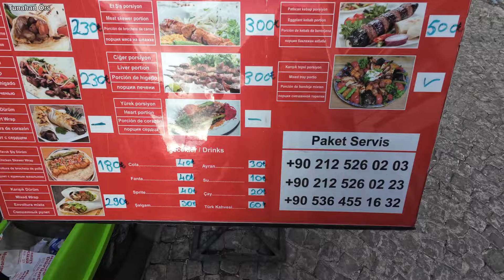İstanbul'da Lezzetli Bir Dürümcü (A Delicious Wrap Shop in Istanbul): Nuruosmaniye Dürümcüsü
🚩Burası yıllardır kalitesini bozmadan devam ettiren harika bir dürümcü. Bu video 7 Kasım 2024 tarihinde çekilmiştir. Videonun sonunda dükkanın işletmecisi Mustafa Bey ile küçük bir röportaj da var.

📌 This is a great wrap shop that has maintained its quality without compromising for years.This video was shot on November 7, 2024. At the end of the video, there is also a small interview with the manager of the shop, Mr. Mustafa.